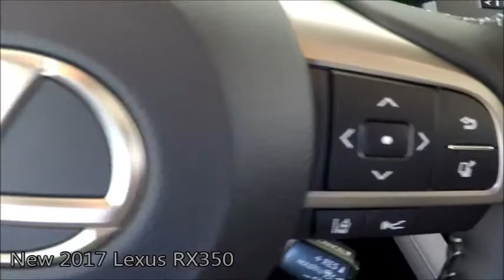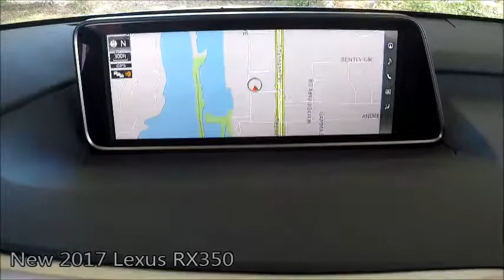New 2017 Lexus RX350 Near Fort Myers and Cape Coral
Looking For A New 2017 Lexus RX350 Near Fort Myers and Cape Coral? This New Silver Lining Metallic 2017 Lexus RX350 with Premium Navigation System 12.3" Multimedia Display, Blind Spot Monitor, Intuitive Parking Assist, Rear Cross Traffic Alert and Much Much More is just what you're looking for! This RX350 has Lexus factory warranty honored anywhere in the USA. Free Carfax, special finance terms, trades welcome and we ship anywhere! For an e-deal you'll feel good about contact Scanlon in Fort Myers today! We are your Used Lexus Florida Dealer. *Note that CPO/Used vehicles may be subject to unrepaired manufacturer recalls. Please contact the manufacturer for recall assistance/questions before purchasing or check the NHTSA website for current recall information. Scanlon gives each vehicle a safety inspection and checks for open recalls.** While every reasonable effort is made to ensure the accuracy of this data, we are not responsible for any errors or omissions contained on these pages. Please verify and review any information in question with a dealership sales representative.